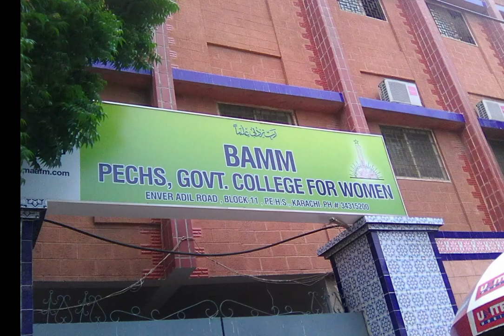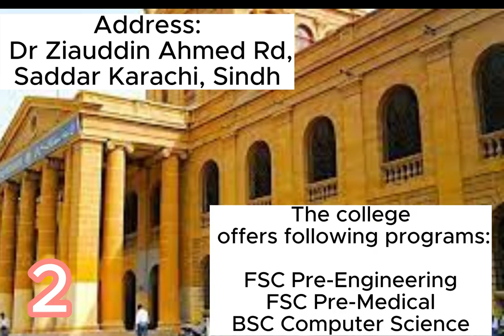Top 10 Karachi college - 10 best colleges Karachi -SECCAP college admission 2023ll Learn With Me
In this video I am gonna tell you about top 10 colleges of Karachi with their details. This video will help you to choose the best college for you